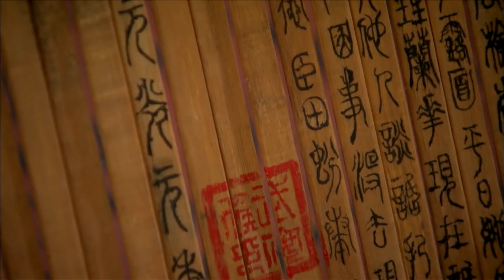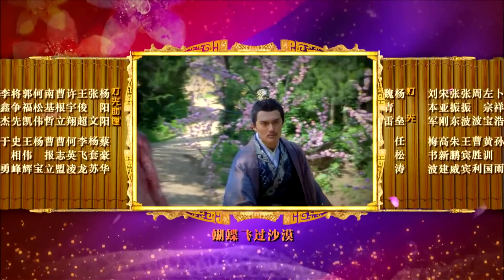精彩宫斗剧《深宫心计》16｜出身卑微的姑娘用自己的机智一步步赢得皇帝的恩宠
导 演：刘家豪、陈品祥、余明生、邓衍成、谭锐铭、曹骏华
主 演：王珞丹、林峯、周丽淇、沈泰、徐正曦、俞小凡、陈莎莉
该剧讲述汉武帝第二任妻子卫子夫从平凡歌姬到成为皇后、以及汉武帝独掌大权对抗匈奴的历史。主要讲述汉武帝的第二任妻子卫子夫的人生经历。她出身卑微，入宫后生下长子刘据，成为汉武帝刘彻的第二任皇后。她只是一介平民歌女，没有娇艳媚态，没有显赫家势，但却凭着睿智兰心和建立“和谐后宫”的决心，令一代雄主汉武帝与她相守三十八年。她是中国历史上第一位有独立谥号的皇后，也是在位时间第二长的皇后。卫子夫的经历不仅改变了自己的命运，同时也改变了一家人的命运，其弟大将军卫青、外甥骠骑将军霍去病都是汉代历史上著名的军事英雄。卫子夫以其优良的品德，赢得了汉武帝的恩宠，也赢得了大臣和后宫人等的尊敬，为汉朝的发展作出了一定的历史功绩。